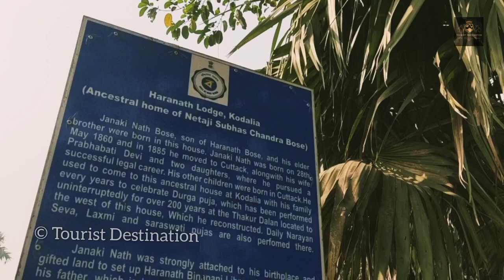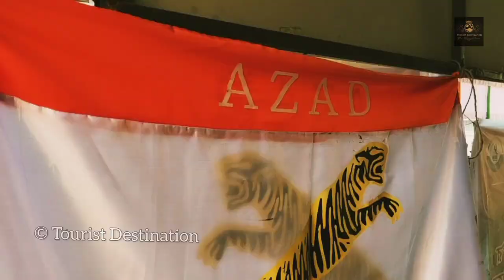Netaji Subhas Chandra Bose House | Subhasgram | The Village of Bose | Subhasgram Kodalia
A day tour to Shubash gram can easily be done if you want to see the ancestral home of Netaji Subhas Chandra Bose. Subhasgram is now a town near Baruipur, South 24 Parganas district of West Bengal. This historical town is under municipality of Rajpur Sonarpur Municipality. Subhasgram is under Sonarpur Police Station of West Bengal. It is not very far from Kodalia village, (now city). This south suburban area near Baruipur Station is named after the great Indian freedom fighter Netaji Subhas Chandra Bose as his ancestral house is at this village (Kodalia), before his parents moved to Cuttack, Odisha. Earlier Shubashgram was named as “Changri Pota”. One of the prime attractions in Subhasgram is the paternal house of the patriot Netaji Subhas Chandra Bose. In the special day of Netaji’s birthday, Republic Day and in the time of Durga Puja, the house of Netaji will open for the public. I went to Netaji’s house on his birthday. Adjacent to the house of Netaji, there is a museum dedicated to Netaji’s life and works opened for the public throughout the year. Subhasgram is a railway station connected from the southern section of the Sealdah station. Buses from all parts of the city are easily connected with Subhasgram.

Take Baruipur/Laxmikantapur/Namkhana/Diamond harbour local from Sealdah south section to reach Subhasgram station. From here take a rickshaw or toto to reach the ancestral house of Netaji.

- Tourist Destination

ভারতবাসীর উদ্দেশ্য নেতাজীর বাণী
Best Bengali motivational quotes
best bangla Motivational quotes
netaji subhas chandra bose movie
netaji subhas chandra bose history
netaji subhas chandra bose song
netaji subhas chandra bose biography,netaji subhas chandra bose serial
is gumnami baba netaji?
what happened to netaji
gumnami movie
netaji subhash chandra bose quotes in bengali
netaji subhash chandra bose speech
netaji subhash chandra bose serial
Happy independence day
15th August
স্বাধীনতা দিবস
15 th August
23rd January
26th January